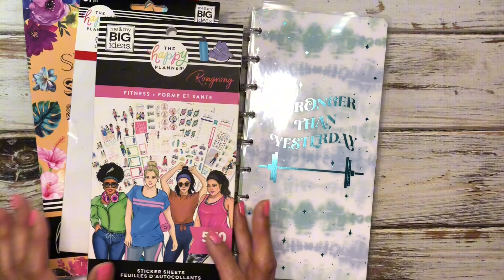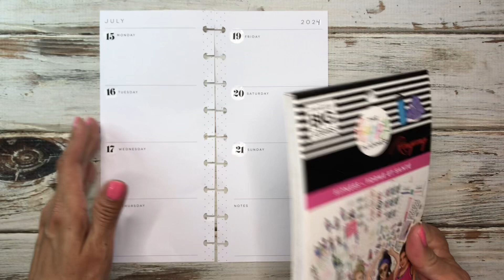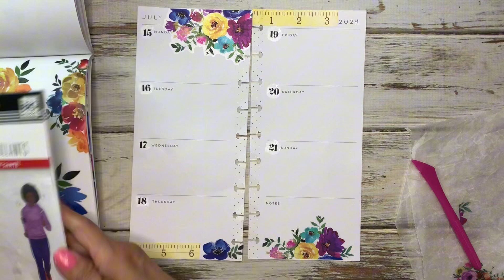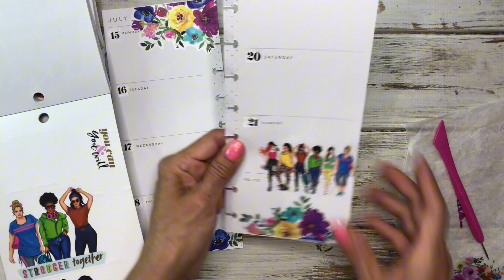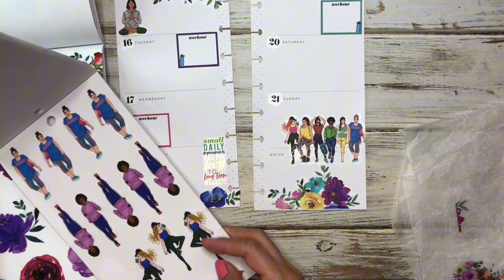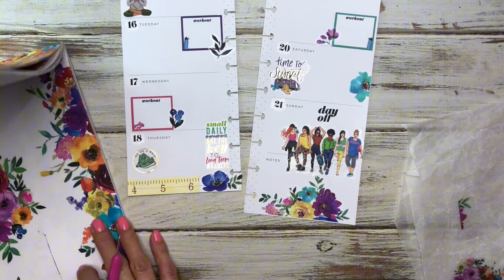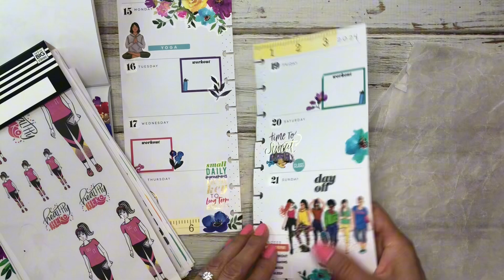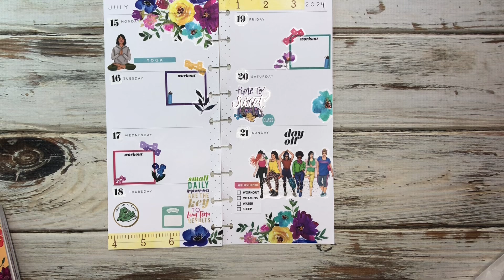PLAN WITH ME | EXERCISE & SLEEP | HAPPY PLANNER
It’s another fitness plan with me. Yup, I’m still at it and trying to stay consistent. Also I’m sharing how my exercise is helping me in other areas of life too!

If you enjoyed this video, leave me a thumbs up 👍🏼.

Personalize My Planner

Amazon Favs:

WRITECH Brush Tip Marker Pens

Colored Grid Washi Tape Set 27 Rolls

UnDu Adhesive Remover

NIV, Giant Print Compact Bible

Zebra Mildliner Highlighters